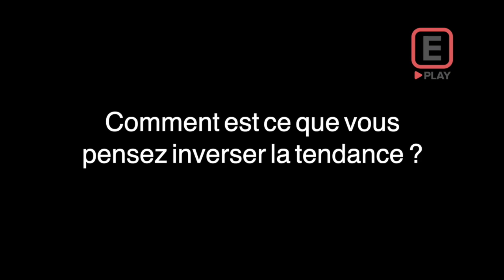EE Live - Le développement rural une approche évolutive, intervention de Mr Biendi Maganga Moussavou